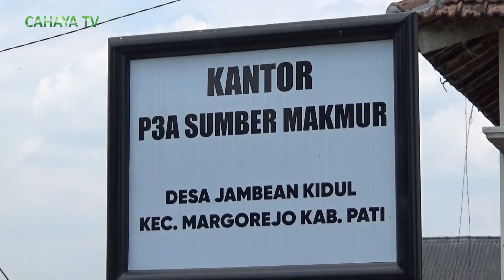Pengurus P3A Dharma Tirta Sumber Makmur, Kecewa Dengan Adanya Reorganisasi Ulang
pengurus p3a dharma tirta sumber makmur tahun 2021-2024, desa jambean  margorejo, kabupaten pati, kecewa dengan adanya kegiatan  reorganisasi kepengurusan p3a, yang diselenggarakan di kantor balai desa jambean kidul, sabtu pagi.